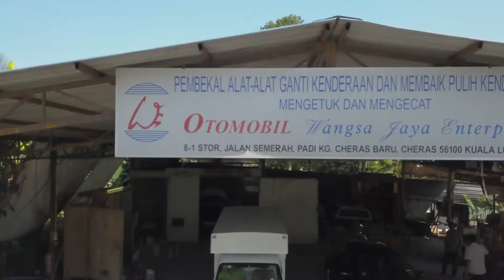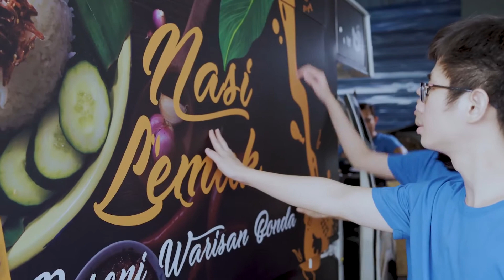KB Colour Image Sdn Bhd - Nasi Lemak Resepi Warisan Bonda Truck (MONSTERS)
Featuring something dear to all Malaysians, Chong Kai Qi, Ivan Wong Chu Siong & Lai Jing Ni had decided to also feature a creative design for a food truck.

Approaching one of the nasi lemak food vendors outside of UCSI University in Taman Connaught, Cheras, they proposed to help the owner to dress up & improve his simple food truck business. Working together with our Solutions Leader, Kelvin, Monsters then proceed to assist with the makeover of the entire food truck.

If you are ever in Taman Connaught, get hungry for Nasi Lemak Resipi Warisan Bonda!